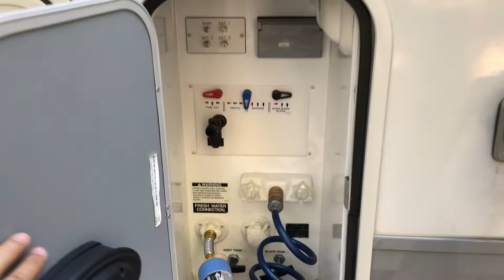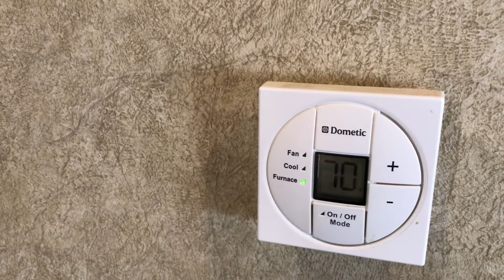2015 Open Range Roamer Bunkhouse 367BHS Walkthrough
Built with quality craftsmanship, this fifth wheel is made for families or couples who want room so the grandkids can come to stay. Key features include:

• storage everywhere!
• washer/dryer included
• outdoor kitchen with additional stove, microwave and mini-fridge
• electric landing gear
• automatic levelling system
• full size 38" x 72" bunks (wider than many RVs)
• separate bunkhouse room
• lots of bench and pantry space in kitchen
• extra large dinette with long sofa for lounging
• separate table and sofa in bunkhouse
• 3 air con units! This is more than any RV we've seen.
• Four Seasons package
• fully enclosed bathroom (no concertina door) with large shower (I'm 6'3" and it's fine for me)
• LED lights throughout
• power points hidden everywhere
• 4 LP tanks
• new tires
• new battery
• TV hook-ups in both bedrooms and living room
This has proven itself in winter in snowy New England and summer in California - it truly is a four season camper. With four slides, it never feels cramped, even with guests. The three sofas all convert into extra beds, providing room for eight (the official brochure says 9, but that might be pushing it a bit!)Additionally, it has:
• cargo rack at the rear
• double sink with removable benchtops and extendable faucet
• electric awning with LED lights under canopy
• TV, DVD and bluetooth stereo with additional outside speakers
• mounts and cabling for additional TVs in kids room and main bedroom
• two reading lights within arm's reach of every sitting or sleeping spot
• FAN-tastic fans in kitchen and bathroom
• "Maxx air" vent covers to stop rain and rodents or insects getting in (we've never had a single rodent)
• digital thermostat
• prepped for reversing camera
• roof ladder for easy access to fully walkable roof
• heated and enclosed underbelly
• porcelain toilet
• queen size bed (60"x80") with storage compartment underneath

4 SEASON PACKAGE INCLUDES
• R-38 Insulation in Roof & Floor
• R-9 Insulation in Sidewall
• Atwood High Performance Furnace
• Double Insulated Baggage Doors
• Digital Thermostat
• Insulated Slide Floors

We are also selling our 2005 Ford F-250 diesel with only 128,000 miles for $12,990 (includes hitch).